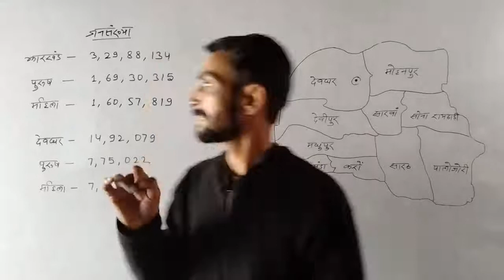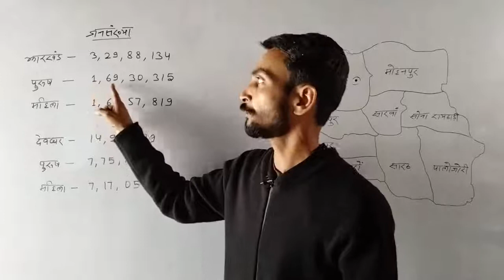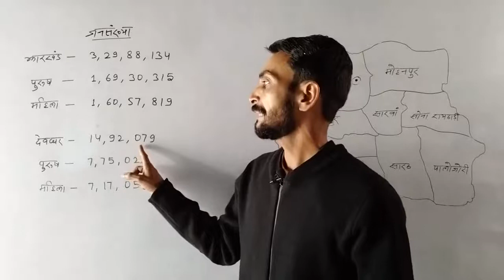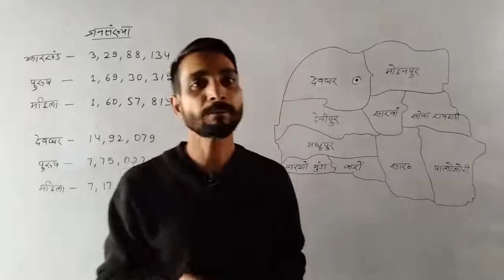Deoghar Jila ki jansankhya kitni hai ? || देवघर जिला की जनसंख्या कितनी है ?